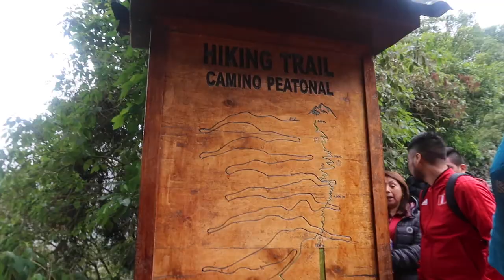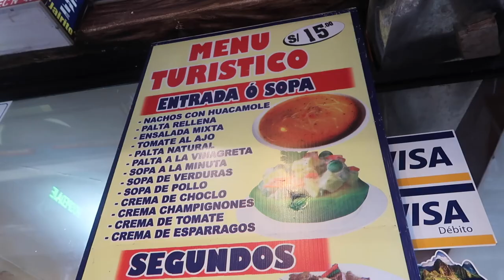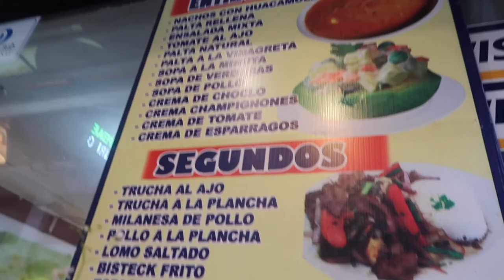Twincation Episode 7: Machu Picchu & Llamas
Follow me in the daily life of a polyglot.